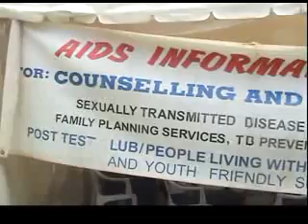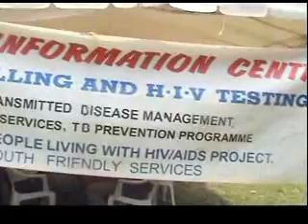HIV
NBS TV NEWS BYTE